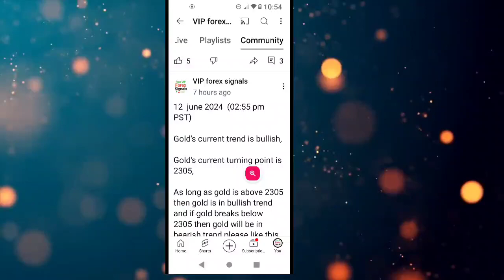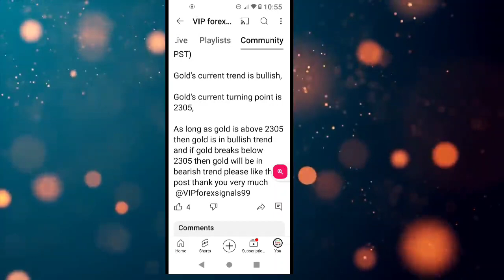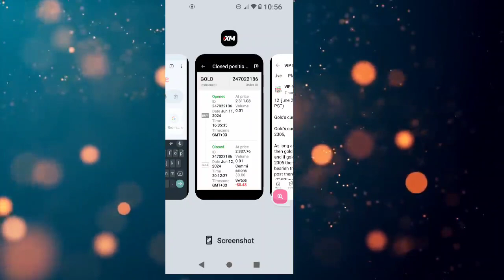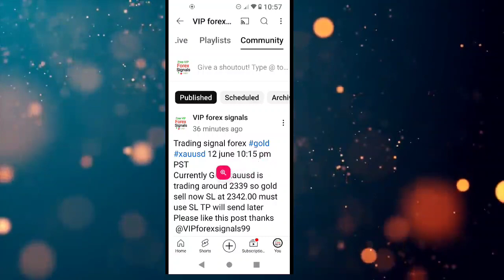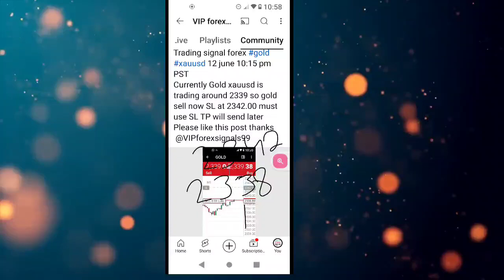June 12 live forex gold xauusd price prediction latest news updates analysis trading signal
this video is related to the
June 12, live forex gold xauusd price prediction latest news forecast analysis trading signal
gold latest forecast
gold latest price prediction
gold latest analysis
fundamental news
high impact news ,
gold scalping signal
gold intraday signal
gold swing signal
gold long and short term signals
dxy usd technical analysis
trade ideas
today gold will go up or down? today gold will buy or sell?
gold current trend?
gold swing signal
gold intraday signal
gold scalping signal
gold long and short term trend?
presented by hassan awan in urdu hindi bangla by